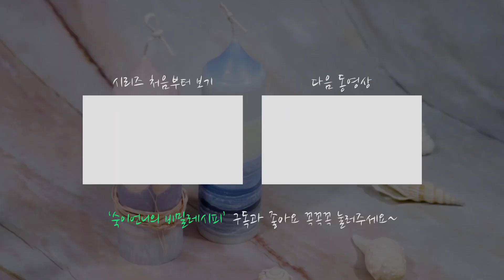50회_[비밀 노하우 공개] 필라캔들에 선명하고 화사하게 그라데이션을 넣는 비법 / 팜왁스 필라 캔들 레시피!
언제나 숙이언니의 레시피 컨텐츠를 사랑해주셔서 감사합니다 ♥

안녕하세요~ 네이처박스의 숙이언니에요~!

구독자 여러분! 한 주간 건강하고 좋은 한 주 보내셨나요~?

저는 한 주간 우리 구독자 여러분을 매장에서 많이 만나 봽고 왔어요 ㅎㅎ

오늘은 저번에 만난 구독자분 중 한 분이 물어보신

선명하고 화사하게 그라데이션을 넣은 필라캔들 만드는 방법을 소개할까 해요!